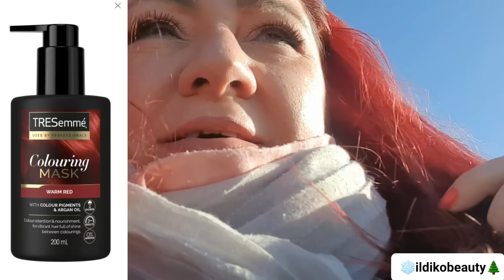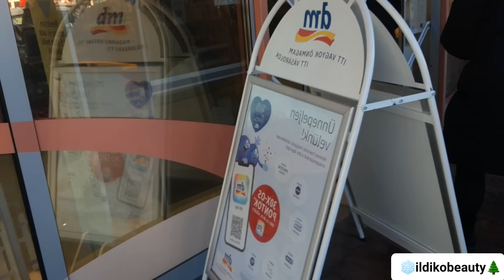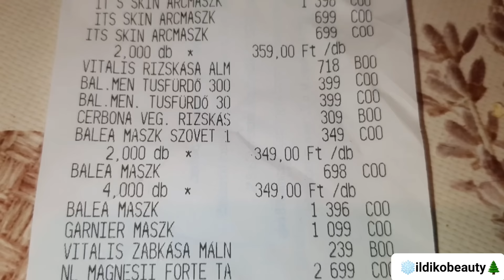DM haul - ♡ december ♡